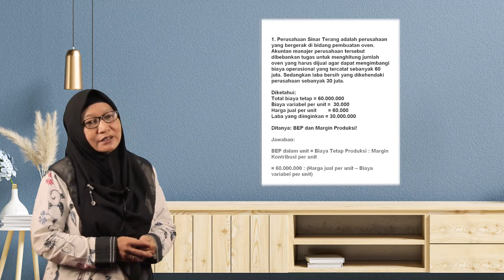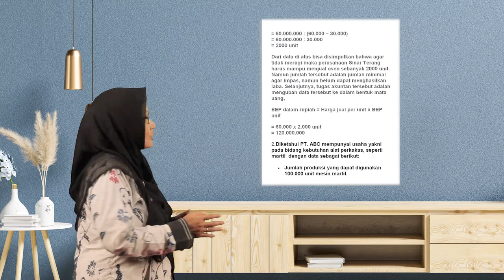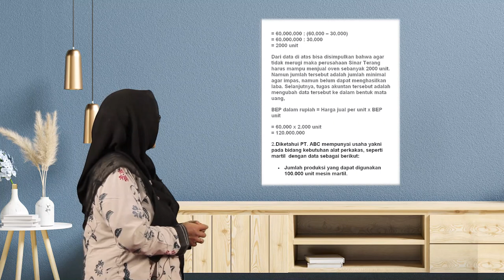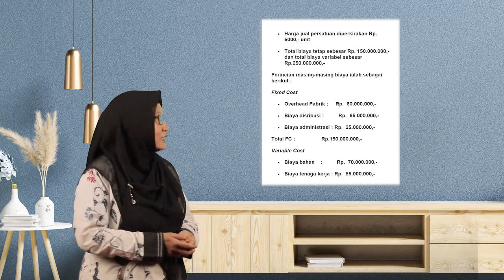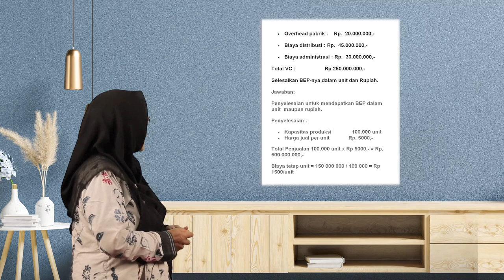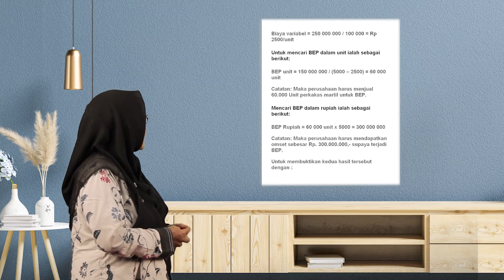SMK WALISONGO 1 GEMPOL | Mater PIP (PKK)